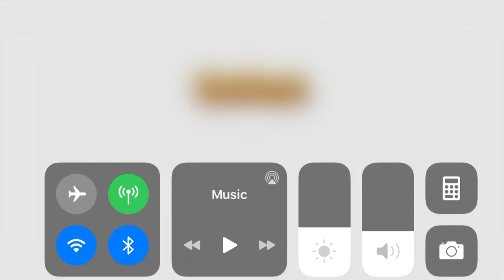Pixel gun station 2